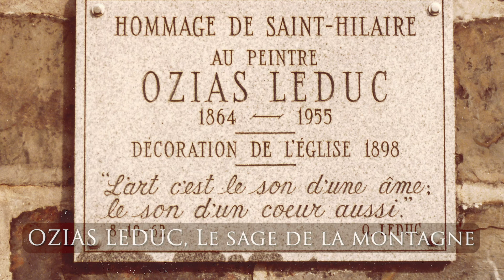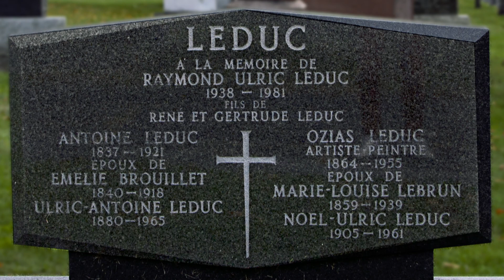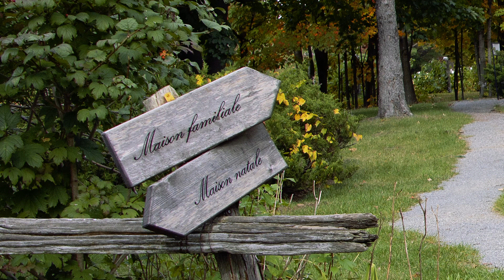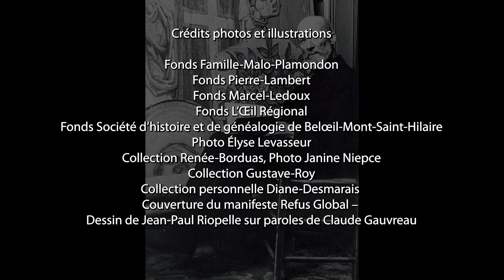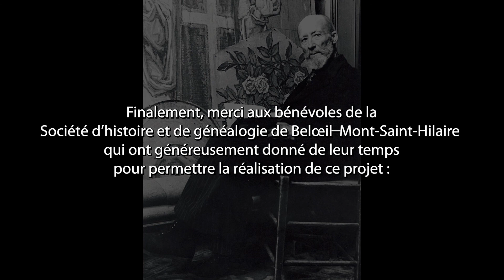Saviez-vous que ... Ozias Leduc, le sage de la montagne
Capsule 3 Ozias Leduc, le sage de la montagne

La capsule aborde la vie d'Ozias Leduc, son rôle dans la communauté et ses réalisations artistiques.
Né en 1864 à Saint-Hilaire-de-Rouville où il a vécu jusqu’à son décès en 1955, Leduc a peint de nombreux portraits, des natures mortes et des paysages, en plus d’œuvres religieuses à caractère symboliste. On peut admirer son travail dans plusieurs églises du Québec, entre autres à l’église Saint-Hilaire. L’illustre peintre a aussi décoré des églises catholiques des Maritimes et de la Nouvelle-Angleterre. Il a enseigné à Paul-Émile Borduas et Gabrielle Messier, deux artistes québécois de renom. Découvrez les multiples facettes de cet homme d'exception!
Durée: 9:50